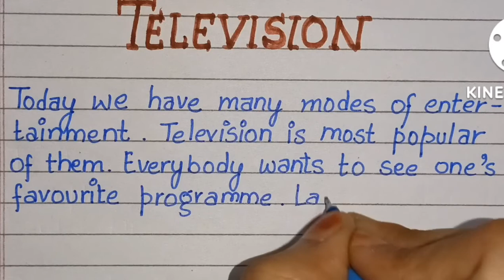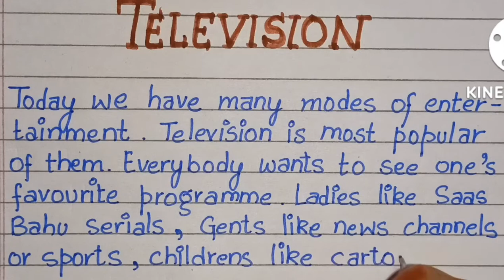Television || TV || Essay On Television || Impact of television 📺